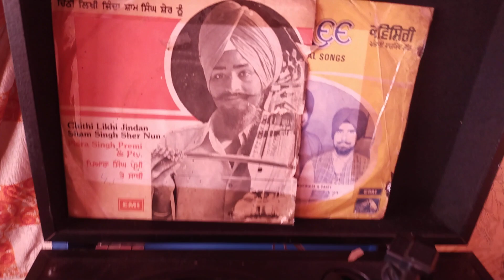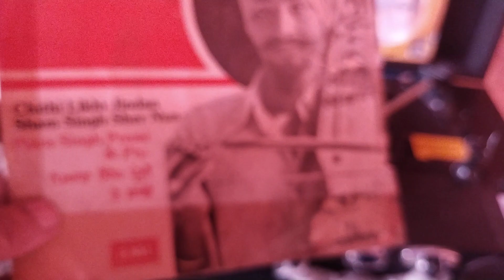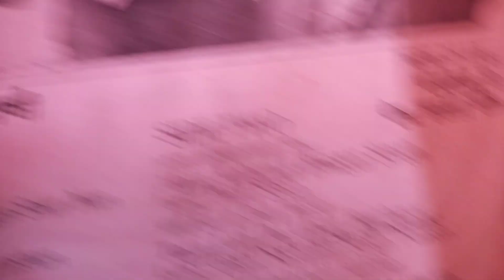ਸਹੀਦਾ ਦੇ ਸਰਤਾਜ ਗੁਰੂ ਅਰਜਨ ਦੇਵ ਜੀ.ਢਾਡੀ ਜਥਾ ਪਿਅਾਰਾ ਸਿੰਘ ਪਰੇਮੀ ਤੇ ਸਾਥੀ ਗਿਲ ਸਾੳੂਡ ਪਿੰਡ ਛੋਕਰਾ ਵਿਅਾਹ ਤੇ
SAHEEDA DE SARTAJ GURU ARJUN DEV JI DHADI JATHA PYARA SINGH PREMI AND PARTY